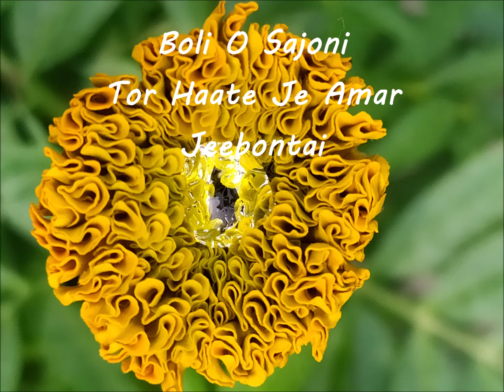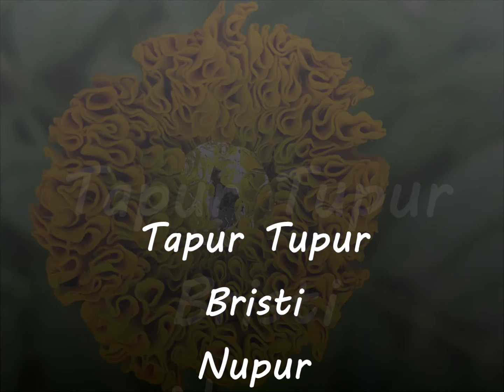Tapur Tupur Bristi Nupur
Song : Tapur Tupur
Lyrics , Music & Singer : Arnab Dutta
Album : Rasogolla